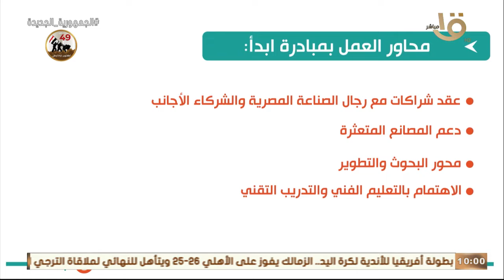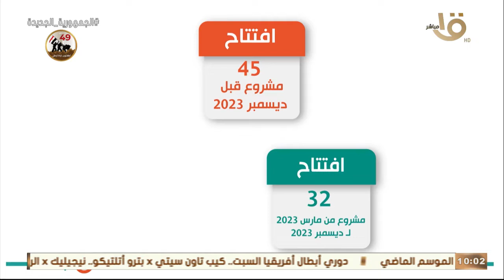التاسعة | بتوجيهات رئاسية.. إطلاق مبادرة "ابدأ" لتطوير الصناعة المصرية